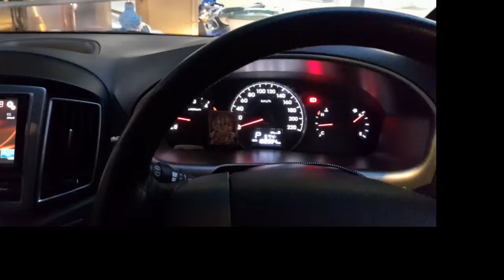My Job as a Tour Van Driver and English speaking Driver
A short video of me driving to the east coast to pick up a tourist